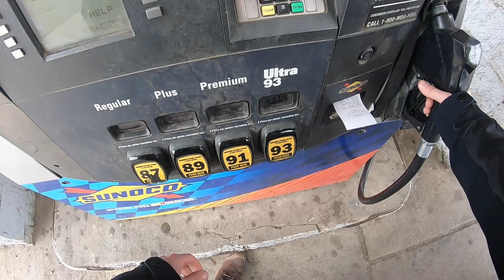Riding My XSR900 to hike at Wildwood Nature Preserve Motovlog Episode 7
I didn't realize I had something in my teeth until I edited this haha

Apologies for some of the audio, I'm working on correcting that for future videos.

“STVRBOY”